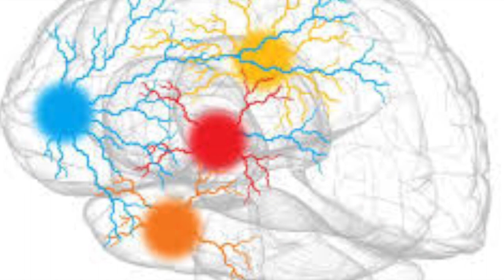Caps # 9 Nos émotions et les Neurosciences Appliquées, entretien avec Pierre Moorkens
Le signal émotionnel n'est pas un substitut du raisonnement proprement dit. Il joue un rôle auxiliaire et accroit l'efficacité du processus de raisonnement et l'accélère.

Pour en être convaincu, il est pertinent de savoir comment nos émotions, nos sentiments fonctionnent.

Pierre, spécialiste en neurosciences appliquées, nous apporte de façon très pédagogique comment notre trio : cerveau, coeur et corps s'harmonise ou parfois nous joue quelques fausses notes.

Pierre, nous explique avec conviction qu'une meilleure compréhension de qui nous sommes et de notre fonctionnement peut mener à des vies plus épanouies, des relations plus saines et constructives.

Merci Pierre pour ce beau et généreux partage pour les abonnés et visiteurs de La Malle aux émotions.

Franck